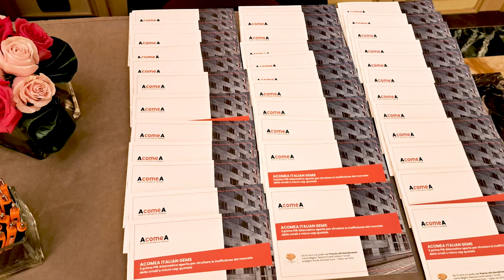Trailer round table: "Competitività o sostenibilità: il dribbling fra crescita e regolamentazioni"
Guarda il trailer della tavola rotonda organizzata da AcomeA SGR il 16 novembre 2023, presso l'Hotel Principe di Savoia di Milano “COMPETITIVITÀ O SOSTENIBILITÀ: IL DRIBBLING FRA CRESCITA E REGOLAMENTAZIONI”.

Tra normative europee sempre più stringenti, urgenze climatiche inderogabili e un ritorno a politiche protezionistiche: come le aziende del Made in Italy possono coniugare sostenibilità e competitività.

A portare la loro preziosa testimonianza:

Gianmarco Ottaviano - Professore di Economia Politica, esperto di commercio internazionale, Università Bocconi

Chicco Testa - Dirigente, giornalista, ex politico

Maurizio Bertocco - Amministratore delegato di ILPRA S.p.A., società specializzata in packaging alimentare

Michael Blanga Gubbay - Research Economist, World Trade Organization

Nicola Porro - giornalista e moderatore della round table

Alberto Foà - Presidente di AcomeA SGR

Edoardo Loewenthal - Senior Advisor di AcomeA SGR